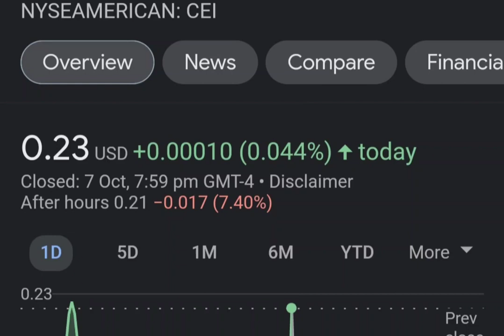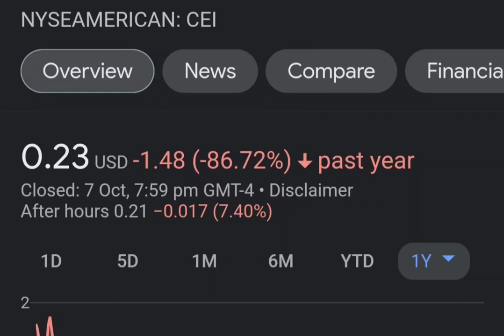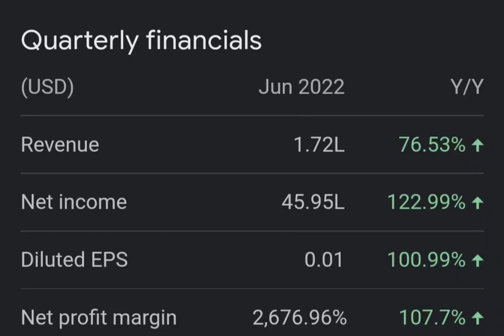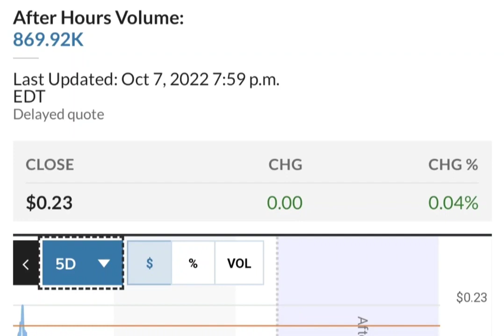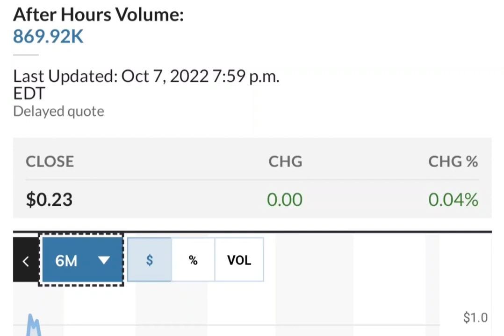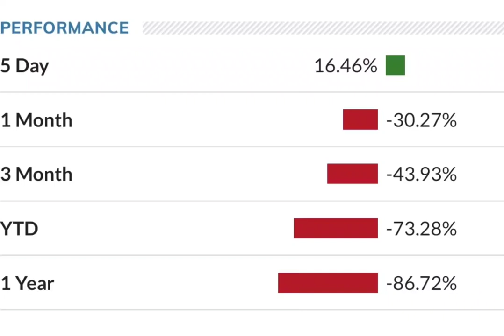THE BIG COMEBACK OF CEI SHORT SQUEEZE ! CAMBER ENERGY CEI STOCK ANALYSIS CEI SHORT SQUEEZE